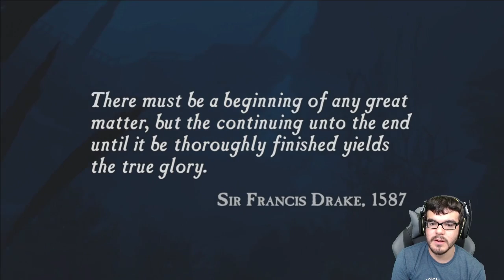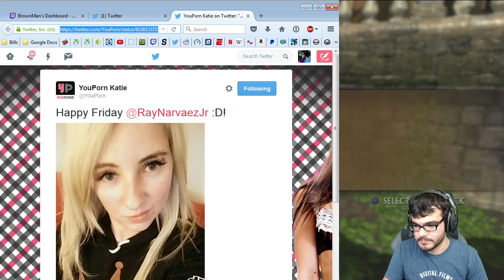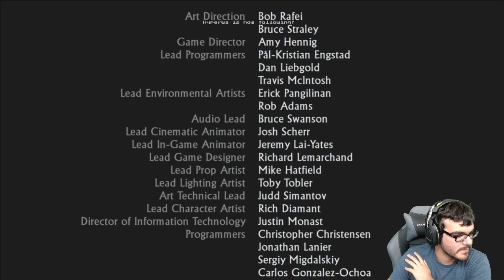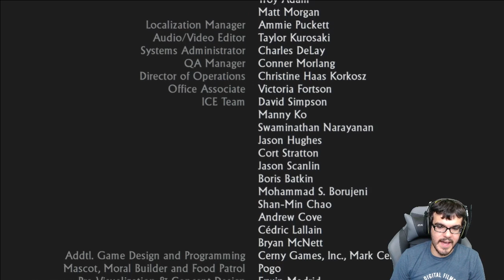Twitch Livestream | Uncharted: Drake's Fortune Full Playthrough [PS4]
Gameplay starts at: 3:51